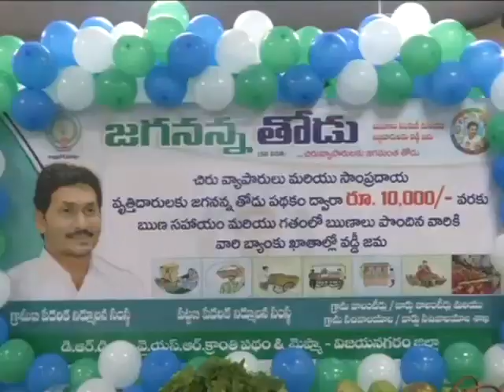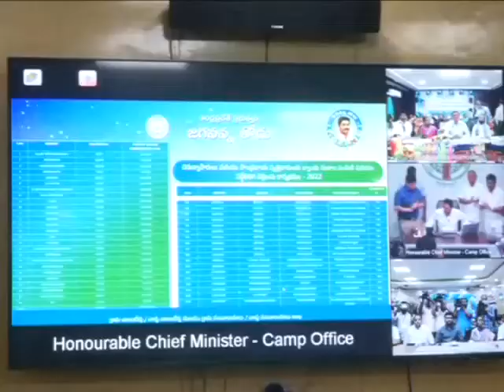జగనన్న తోడు 5 వ విడత లబ్దిదారుల బ్యాంకు ఖాతాలకు సొమ్ము విజియనగరం .తే 03 .08 .22 ది